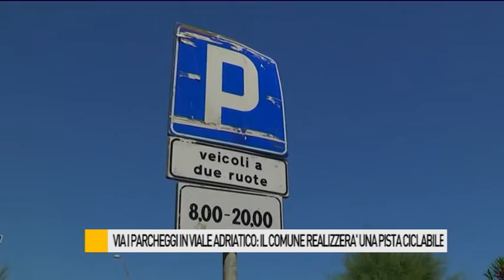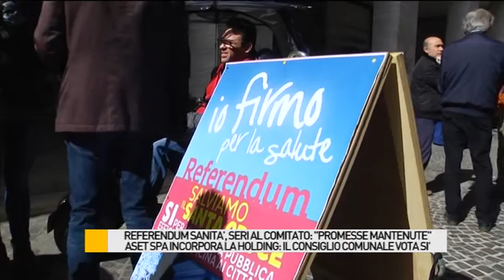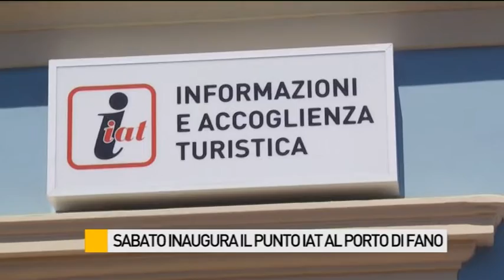Occhio alla NOTIZIA 29/07/2016